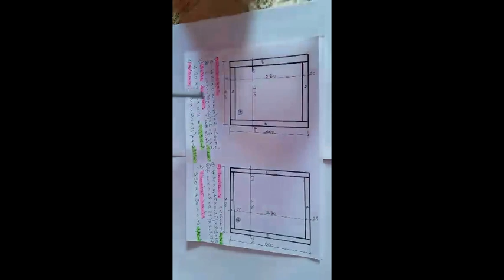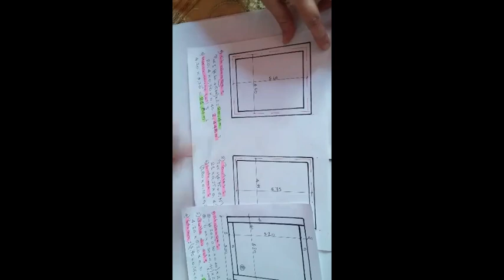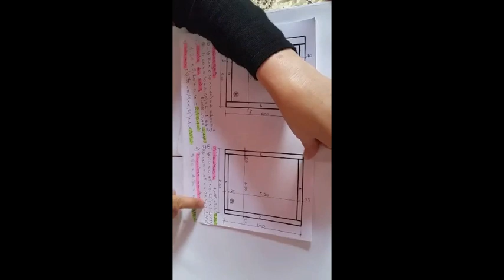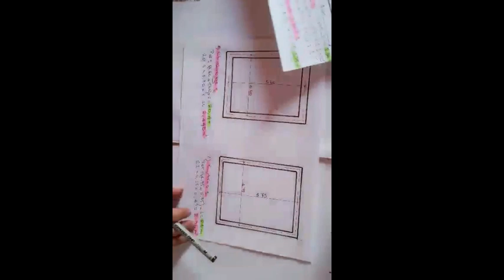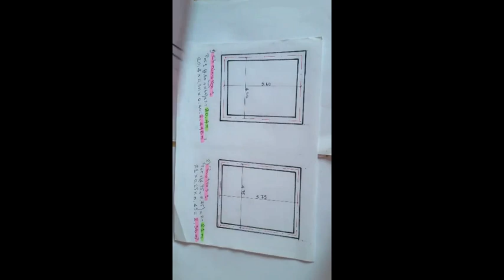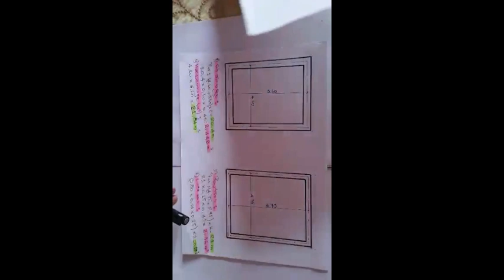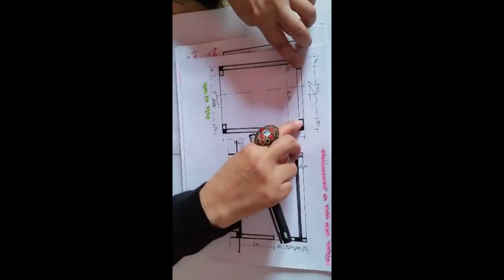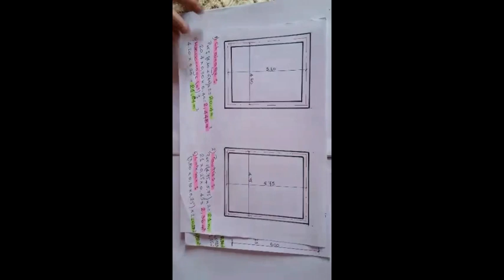métré 💪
exercice métré
calcul chaînage construction et l'hérissonage exercice explication de 2 méthode de calcul
avec tout les détails pour bien comprendre l'exercice شرح ساهل
LES CALCULS DE BASE DE MÉTRÉ,
EXERCICE MÉTRÉ CALCUL DE BASE